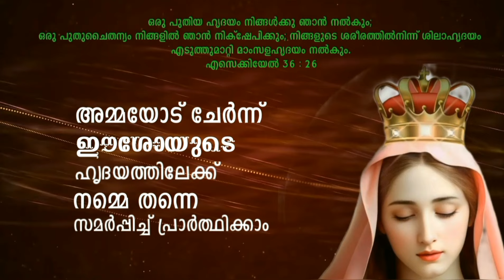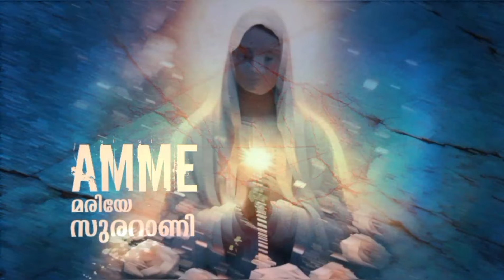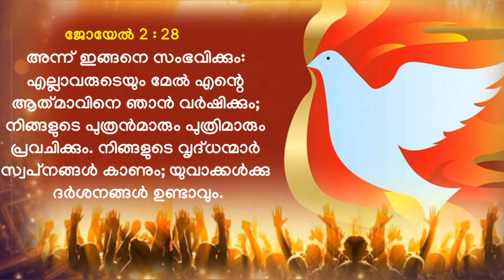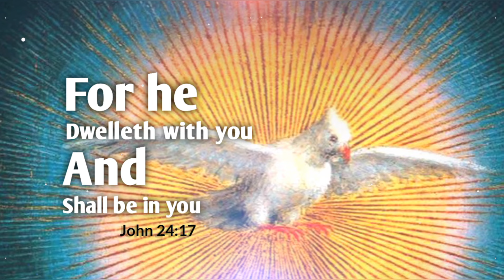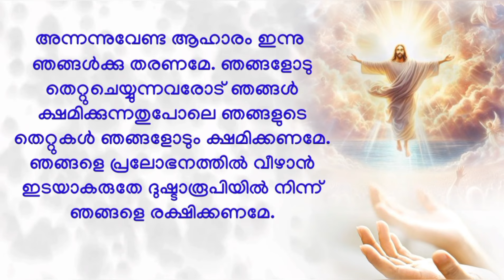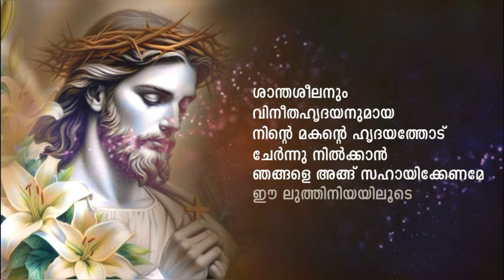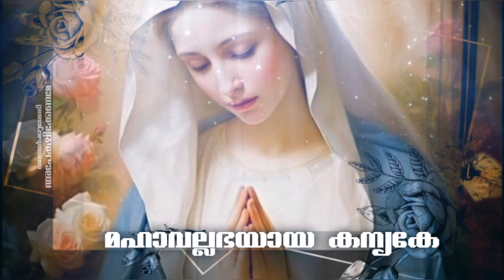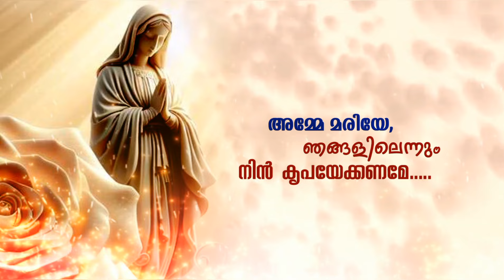വിമല ഹൃദയ പ്രതിഷ്ഠ : Day 6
fr. starzon